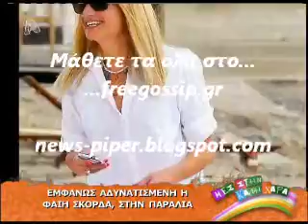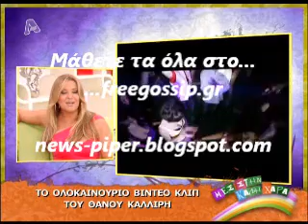Ο Θ.Καλλιρης σε ρολο Ashton Kutcher